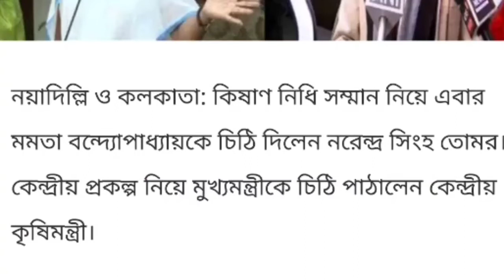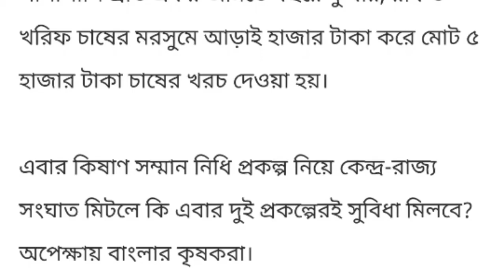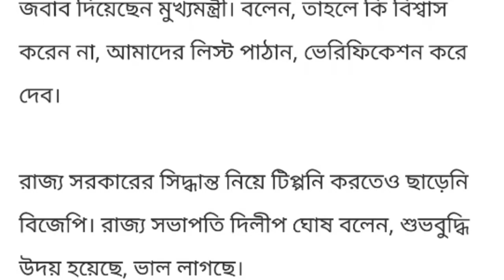সুখবর!রাজ্যের কৃষক বন্ধু পাবেন pm কিসান সম্মান নিধি যোজনায় 6000 টাকা।PM kisan samman nidhi Yojona